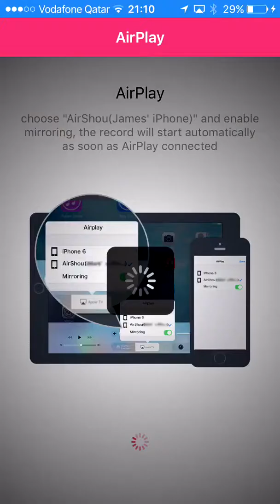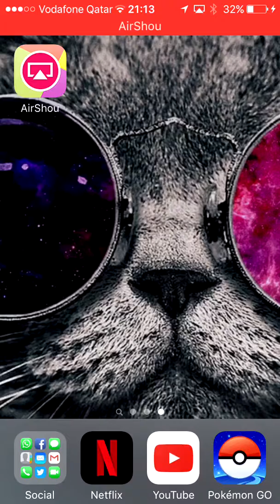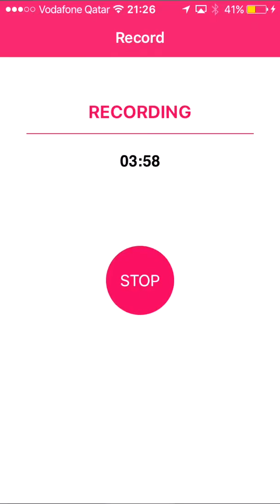PvZ Heroes Part 1Tutorial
Hope you guys enjoy this new series on my channel more will be up soon.